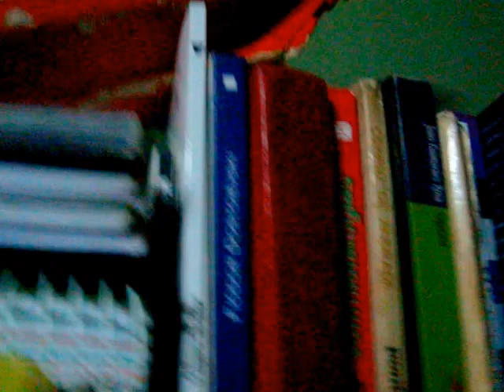Vivendo em Casa - My coheartão has to Grow every Momentum - qUALQUER qUOLETIVO